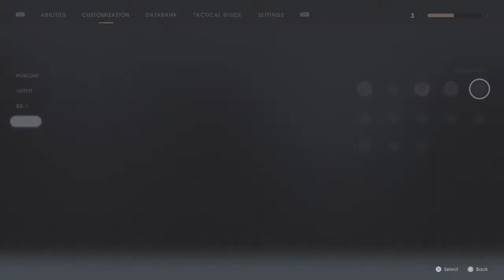EXECUTE ORDER 66!! | Star Wars Jedi: Fallen Order™ Part 19